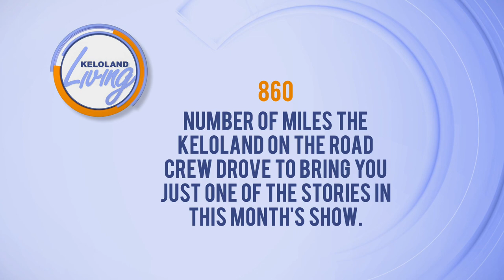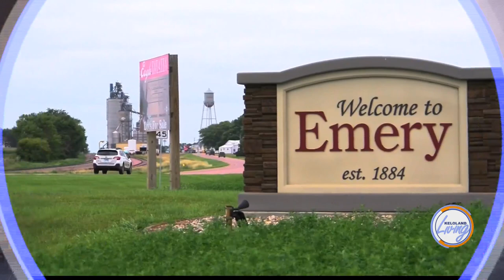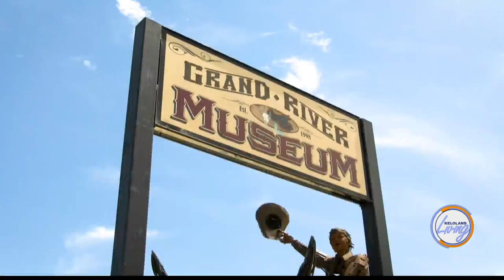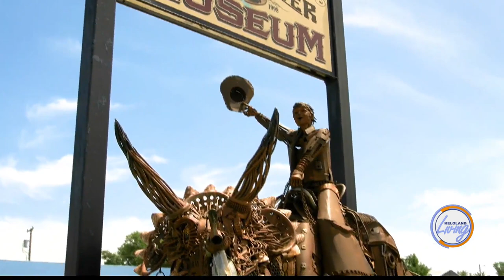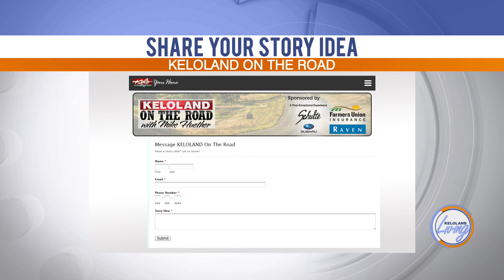KELOLAND Living: On The Road with Mike Huether